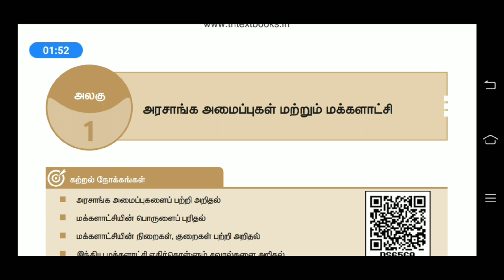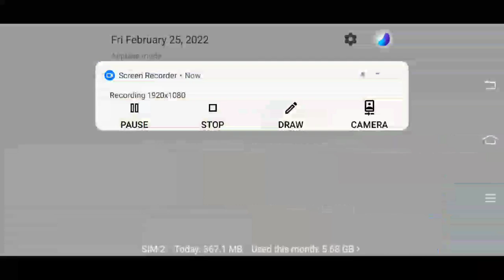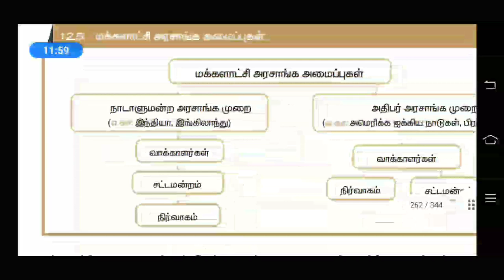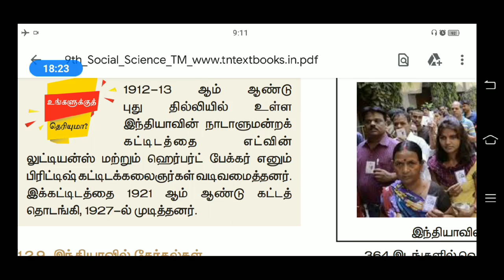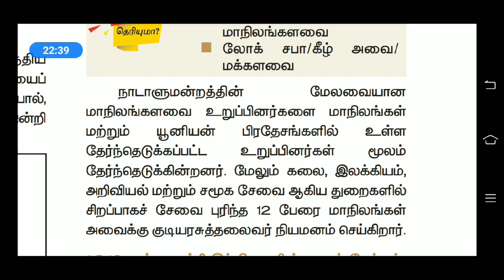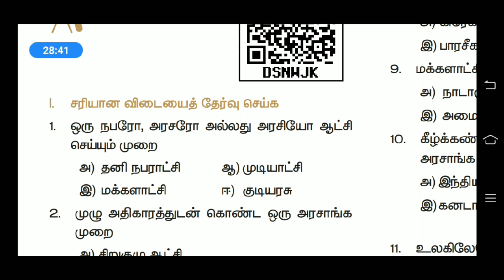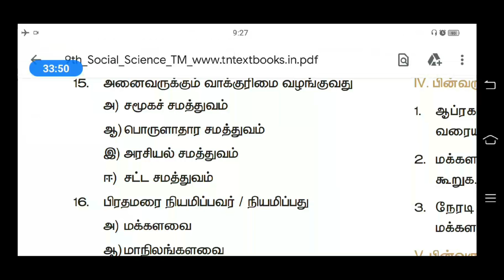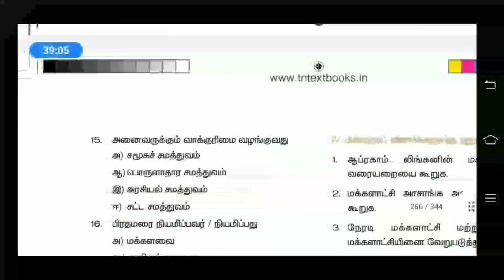அரசாங்க அமைப்பு மற்றும் மக்களாட்சி/9th social science/polity/TNPSC Group1 Group2 Group2A Group4 VAO